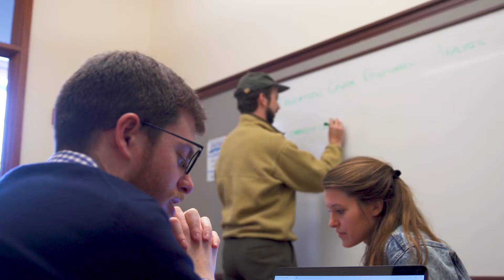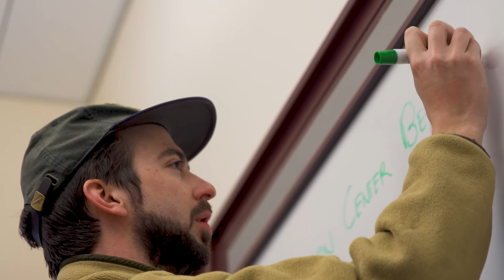Georgetown McDonough Service Leadership Award 2019: Christopher Musser (MBA'18)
The McDonough School of Business Service Leadership Awards honor community members who are exceptionally dedicated to service leadership in business and society. Chris Musser (MBA'18) was honored for creating a new student organization that provides pro bono consulting for local nonprofits.